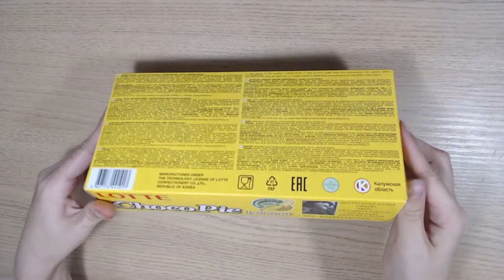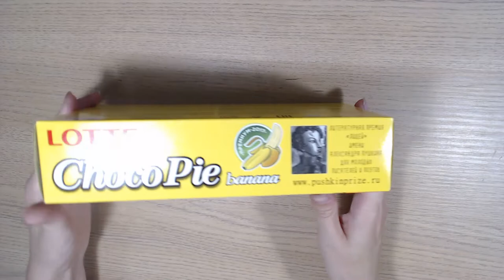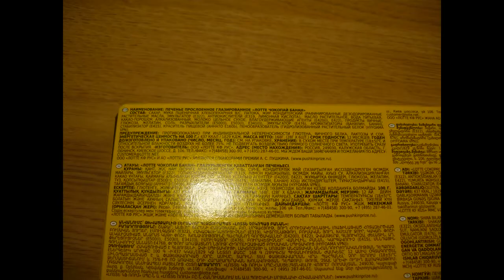Art Manij ВИДЕО ОБЗОР Lotte Choco Pie banana из Fix Price